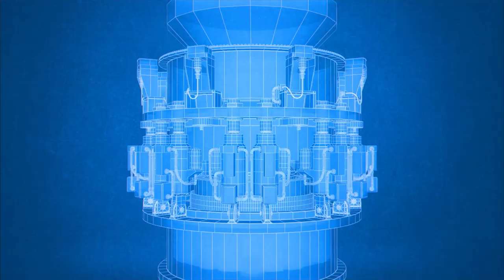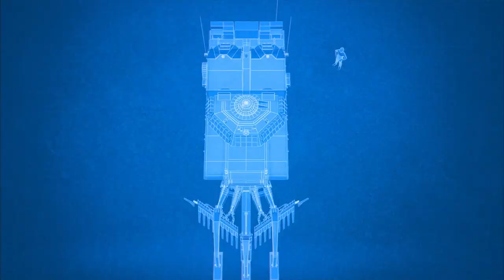Colossal Machines: Season 2 Trailer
As we push our human boundaries, so do our creations.

To build these we need the next generation of biggest, most advanced, smartest, most efficient, mechanical marvels. When the sky, indeed space, is no longer the limit, as we explore new frontiers, we need the best engineering only recently imaginable. What does it take to explore outer planets? How do you split something you can’t even see - like an atom?

As we explore the feats of our design we unlock the secrets inside… Colossal Machines!